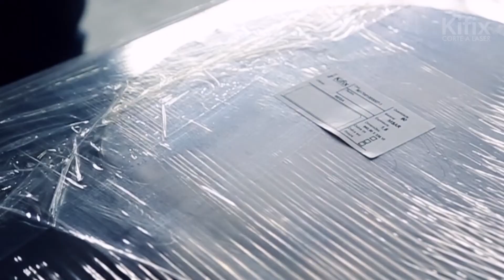Corte a laser? É na Kifix!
Possuímos duas máquinas de alta performance, com elas conseguimos cortes de alta qualidade em carbono até 19mm e inox até 16mm. Nosso grande diferencial é a entrega com prazos reduzidos, mantendo a qualidade dos itens. Confira mais sobre o nosso serviço de corte no vídeo!